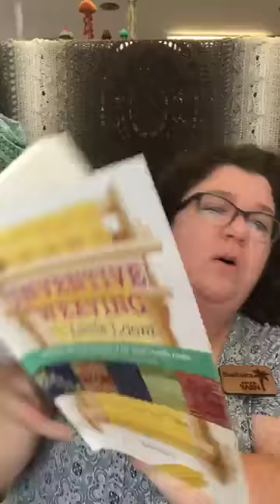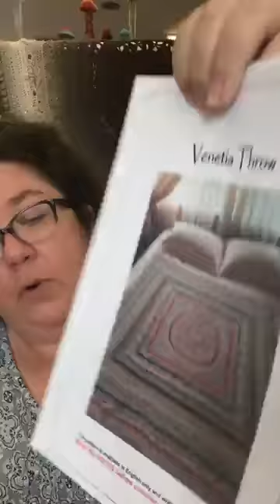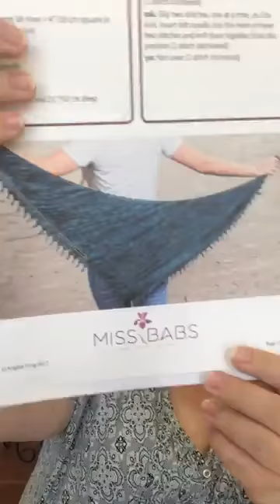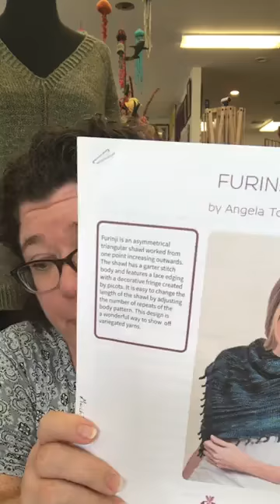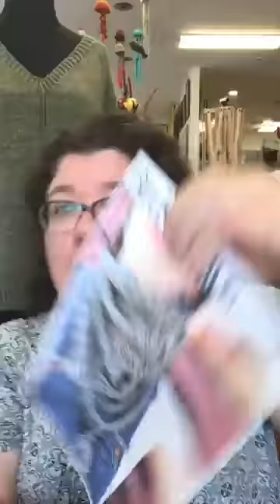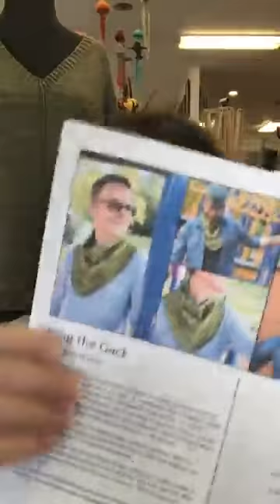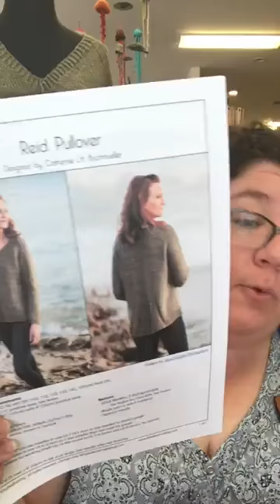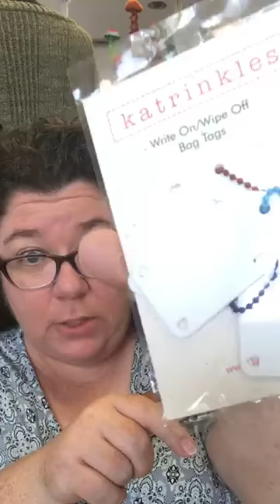Facebook Live with Barbara Benson, March 31st!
Live Now from the knitting table! Fun one skein projects. A pile of new Rowan books. Socks galore! Yarn that does all of the work, and more.

You can find everything we share on our website, but we've added direct links for some of the items below!